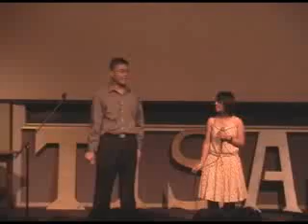[TiSA] KTV Contest Part 8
Part VII - Will Li & Angel Cheng - 親密愛人

Taiwanese international Student Organization at University of Texas at Austin